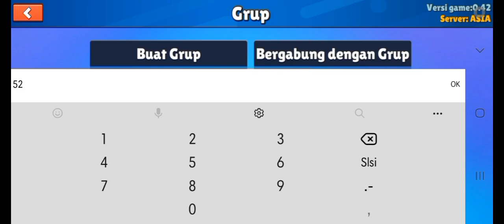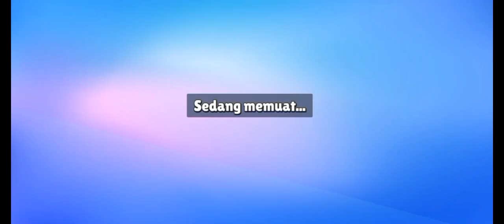JUNGLE ROLL SUSAH TAPI GAMPANG BUAT SAKTI FLASHBANG TAPI KALAH SAMA BAJU KUNING | STUMBLE GUYS ASIA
Main stumble guys bersama sakti flashbang, tetapi yang menang baju kuning.

selamat menonton..
TERIMA KASIIHH